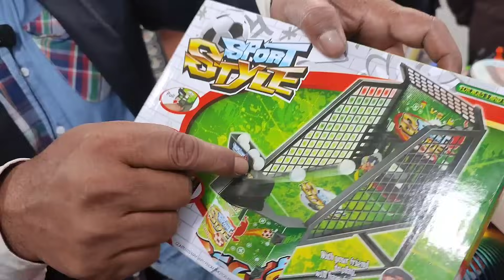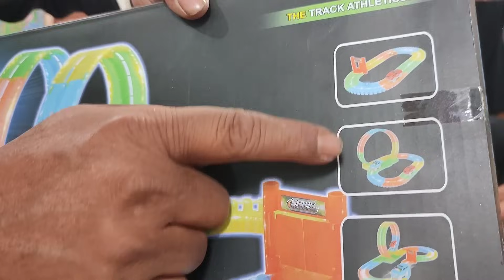আন্তর্জাতিক বাণিজ্য মেলা ২০২৩।।বাচ্চাদের আনকমন খেলনা।। Just for Kids।। Uncommon toys।।